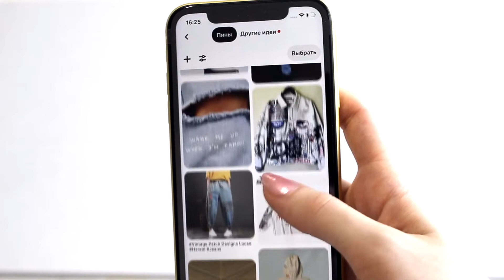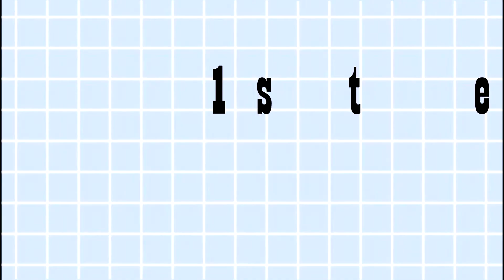Painting My Shirt | Custom clothes | STREET WEAR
Hi! In this video you can see how I painted my shirt. I'm not a professional, so maybe I did something wrong. I hope you will like my video. Please enjoy)))